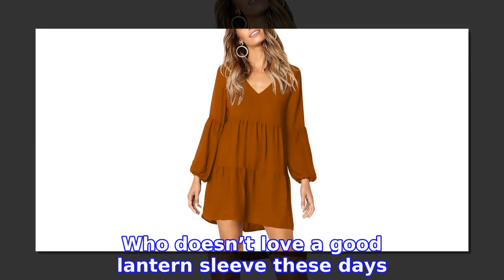This Adorable Shift Dress Combines All of Today’s Best Fashion Trends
INFORMATION
• Source: usmagazine